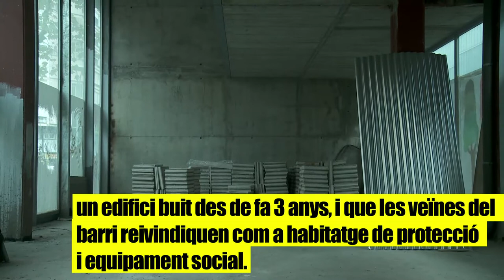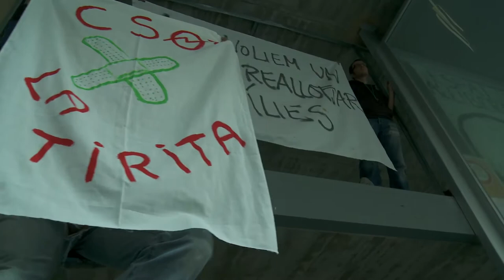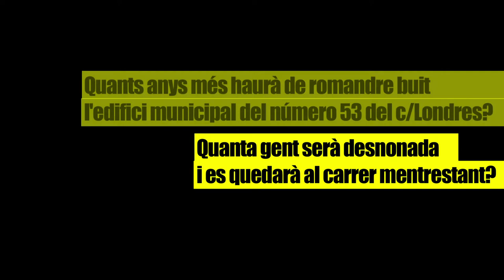19/11/11: Setmana d'alliberaments.